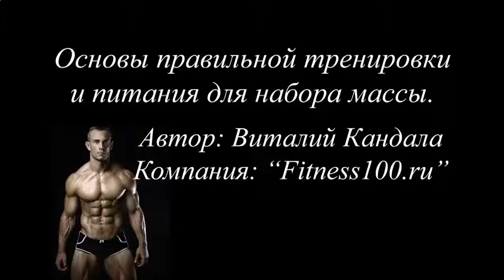СКОЛЬКО СТОИТ ПРОТЕИН ДЛЯ РОСТА МЫШЦ